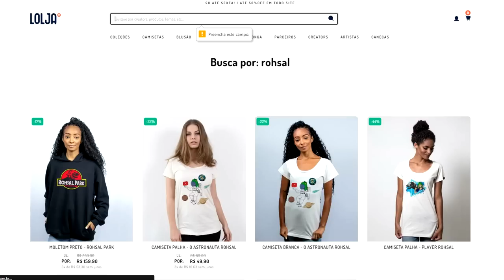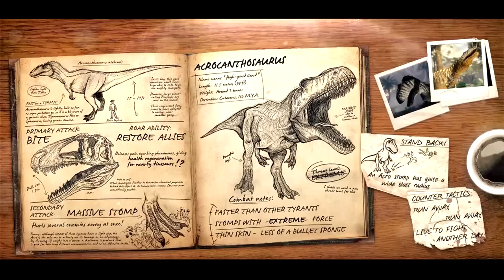Super Ceratossauro Driblador! Os 3 APEX | Primal Carnage: Extinction | (PT/BR)